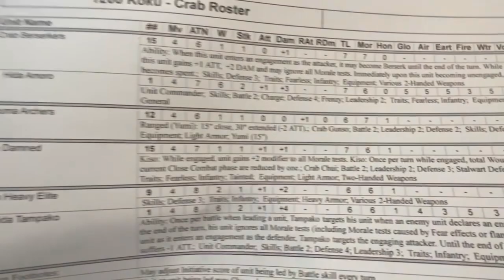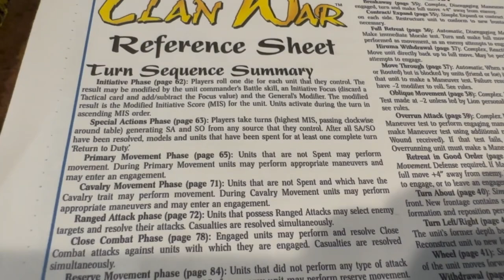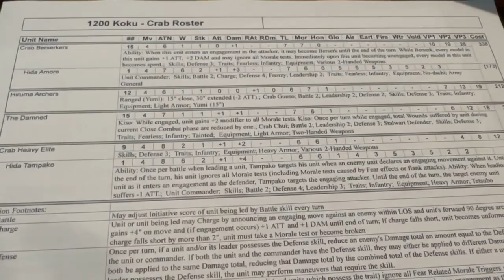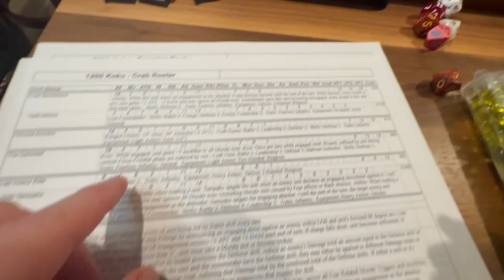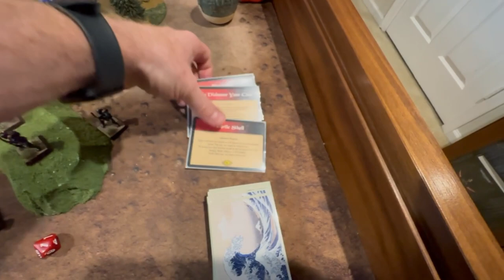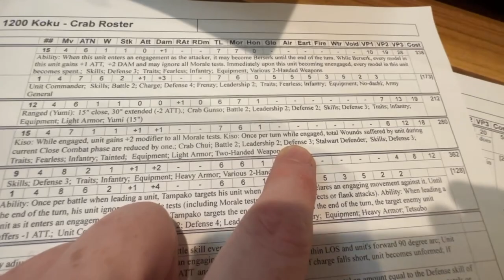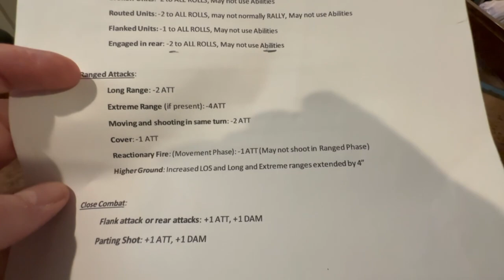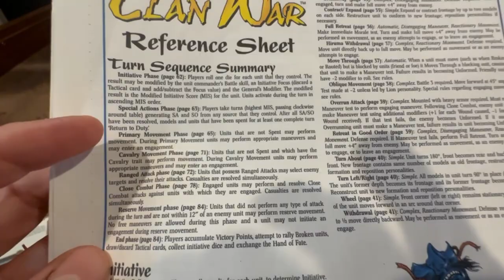Legend of the Five Rings Clan War: How To Play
Let's learn the basics of the CLan War Daimyo Edition.